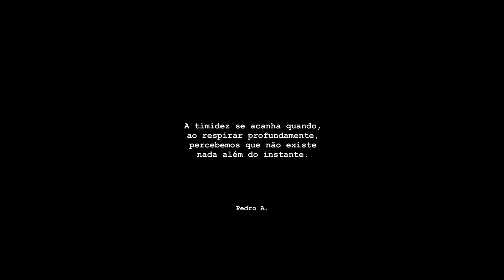STORIES DO DR PEDRO ANDRADE 25/02/2020